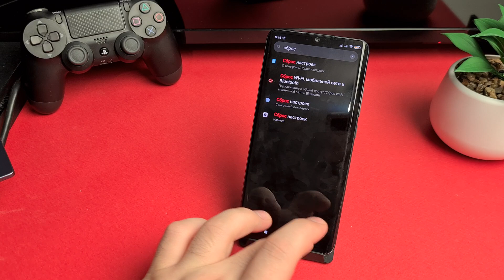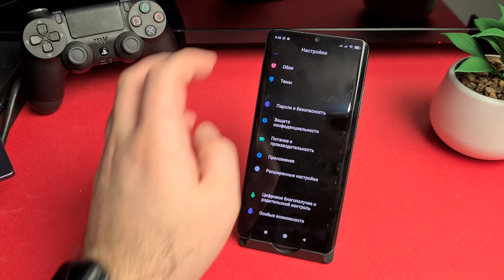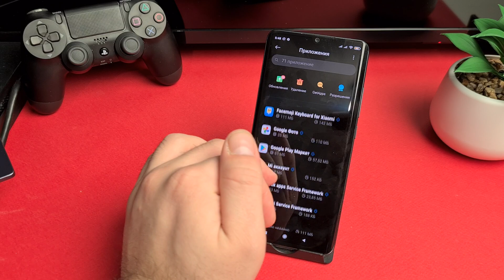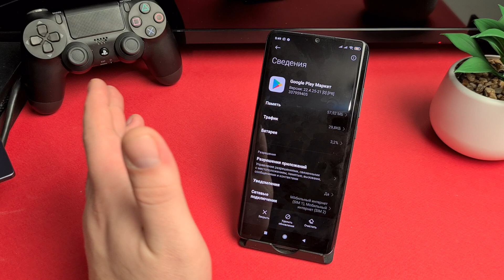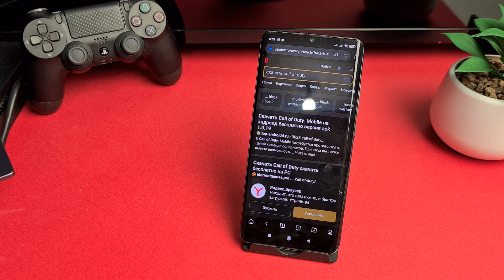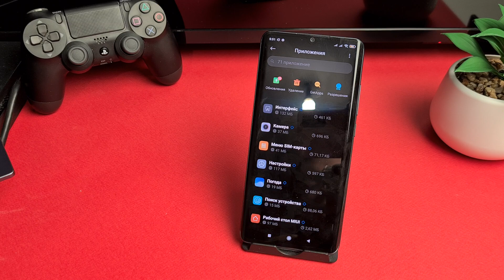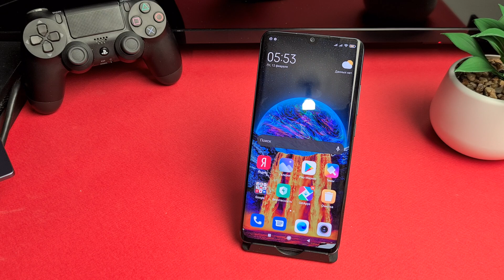Не поддерживается приложение? ПРОСТОЕ РЕШЕНИЕ!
Если на вашем телефоне не поддерживается какое-либо приложение из Play Market на Андройде - то одно из этих решений может вам помочь!